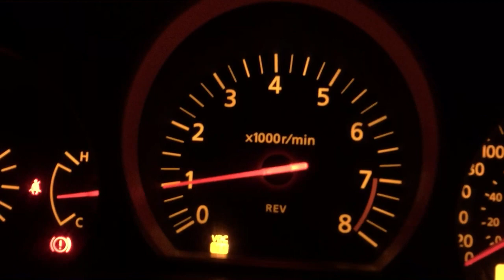350z launch control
Testing out the launch control feature which is set at 3500 rpm at certain throttle positions (map 4)

2005 35th anniversary 350z

/// 05 rev up 350z . motordyne mrev2 , motordyne 5/16" plenum spacer, k&n short ram intake, magnaflow midpipe(no resonator), straight pipe muffler delete and orisis uprev tuning, JWT clutch and lightweight flywheel, aftermarket ypipe and new spark plugs)

made 270Hp and 245lbft (before HFC)